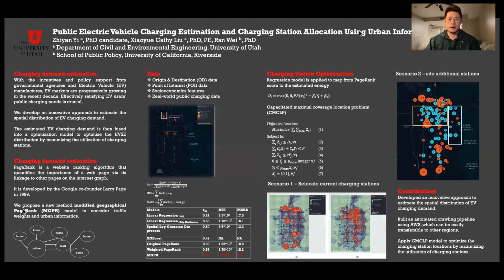Public Electric Vehicle Charging Estimation and Charging Station Allocation Using Urban Informatics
Transportation Research from the University of Utah, presented at the 2022 annual meeting of the Transportation Research Board (TRB). This poster, "Public Electric Vehicle Charging Estimation and Charging Station Allocation Using Urban Informatics," was presented by Zhiyan Yi, Ph.D. student in transportation engineering at the University of Utah.
Stock video from Pexels by Mikhail Nilov